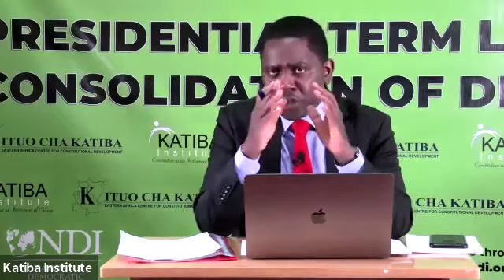Role of the public, civil society, media, and religious organisations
A webinar on role of the public, civil society, media, and religious organisations in ensuring respect for presidential term limits